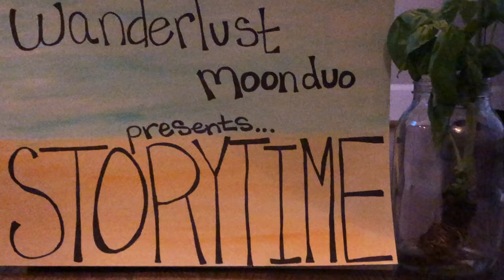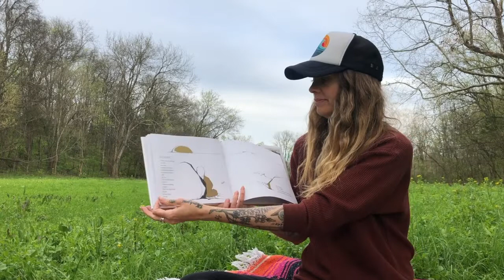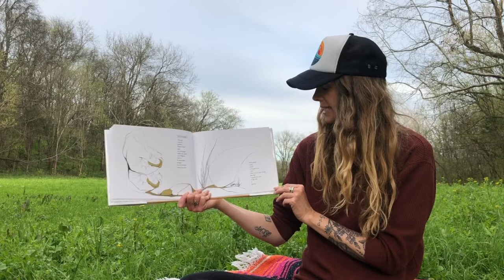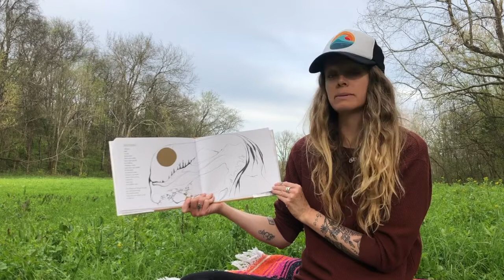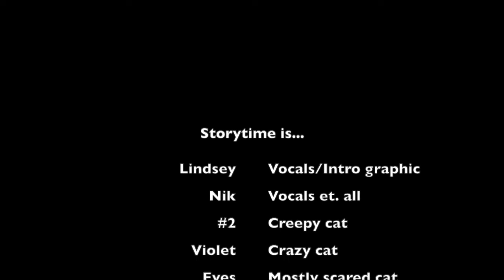StoryTime Episode 14 - Everybody Needs A Rock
In this our fourteenth episode of StoryTime, we are going to read “Everybody needs a rock.” Written by Byrd Baylor and Illustrated by Peter Parnall.

In this book we are beautifully reminded where simple joys can be found.

Lets. Read. A. Book.